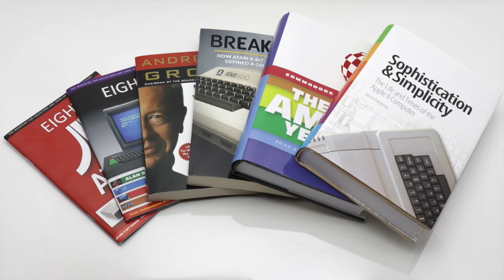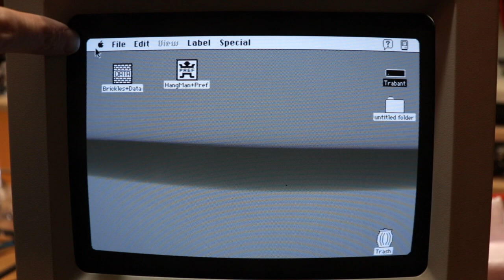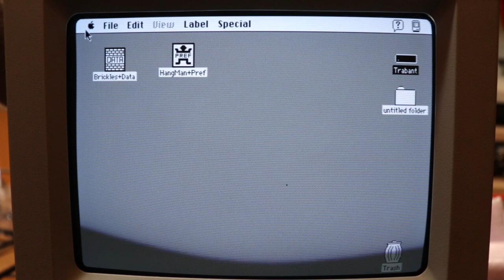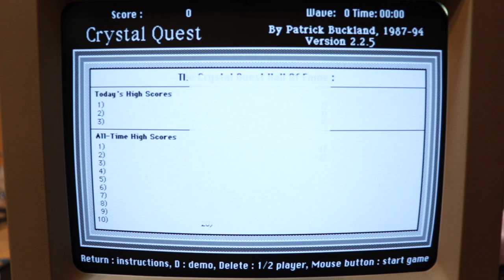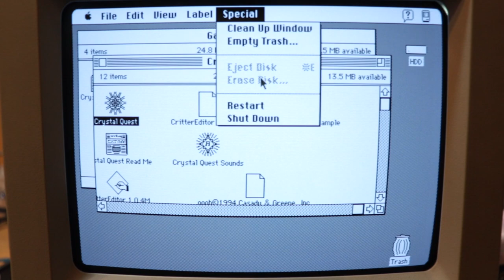Macintosh Classic bemutató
Macintosh Classic belülről és kívülről.

- Gép belülről
- Floppy javítás
- Kép beállítás
- Pár játék